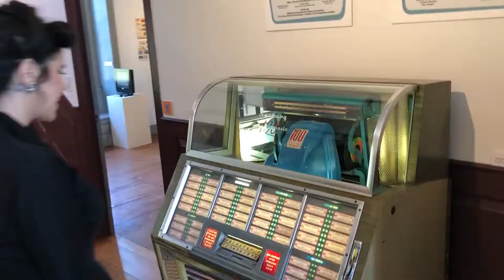Behind the Scenes - 1950s exhibit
Ready for a blast from the past? Join us as we travel back in time to a world of jukeboxes, drive-in movies and Tupperware to find out what life was like in the Garden State in the 1950s’.   Then put on your saddle shoes and visit the County’s new, Mid-Century New Jersey Exhibit at the Cornelius Low House.